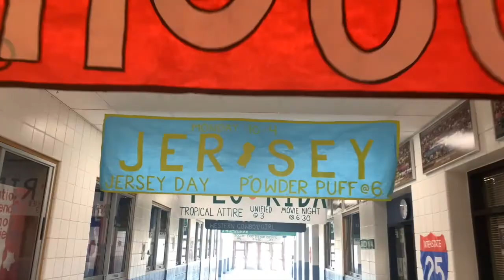HRHS 2021 HOCO Trailer